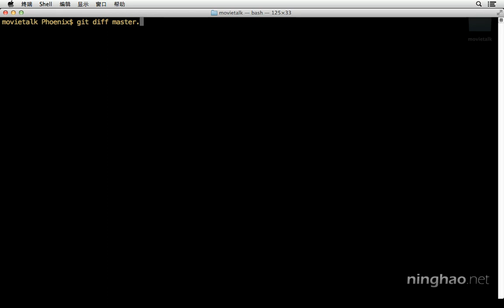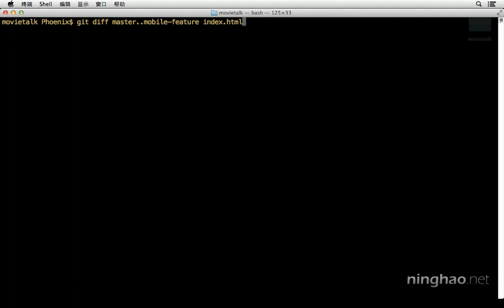2.分支 | 3.对比分支区别 $ git branch diff —— 《Git 版本控制》系列课程